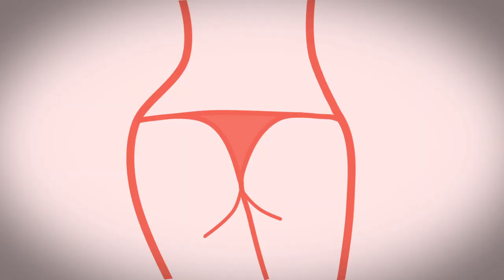Der rote Faden - Patrick Schreiber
Der rote Faden für deine Gesundheit.
Animationsfilm / Imagefilm von Patrick Schreiber.

Personal Training, Physiotherapie, Sportwissenschaften, Ernährungsberatung,
Coaching / Mindset, Gesundheitsmanagment, Osteopathie, Vorträge / Seminare,
Keynote Speaker...

Das Thema Gesundheit zieht sich wie ein roter Faden durch mein komplettes Leben.
Es ist meine Passion dieses wertvolle Wissen weiterzugeben und jeden Tag aufs Neue meinen Kunden den richtigen Weg für mehr Lebensqualität zu zeigen.